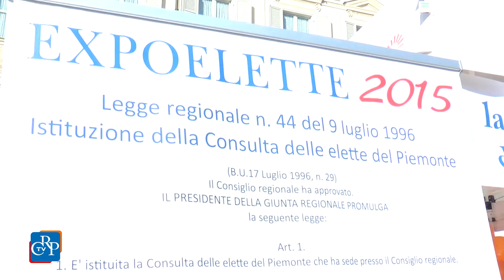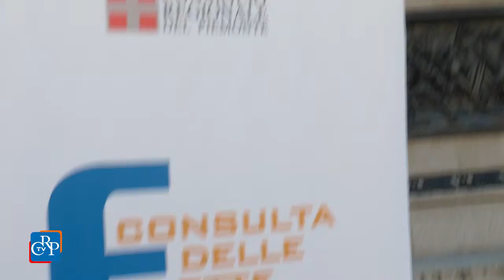Expo Elette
Le amministratrici del Piemonte si sono ritrovate per “Expoelette - La piazza delle elette”. Stand istituzionali e di associazioni, spazi musicali, letture pubbliche, attività per famiglie, allestiti a Torino in piazza San Carlo, con l’obiettivo di far conoscere a un pubblico più vasto un’istituzione dedicata alle donne, in vista delle celebrazioni dei vent’anni di attività.
[interviste a Mauro Laus, presidente del Consiglio regionale del Piemonte, e Stefania Batzella, presidente della Consulta Elette]